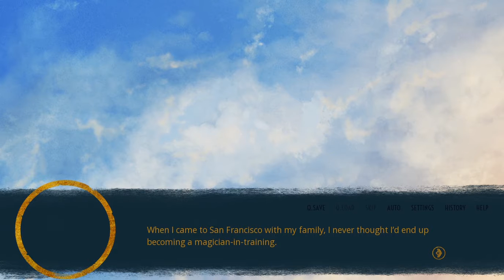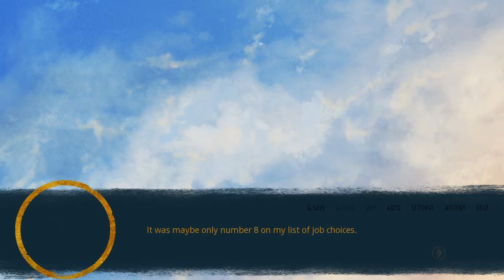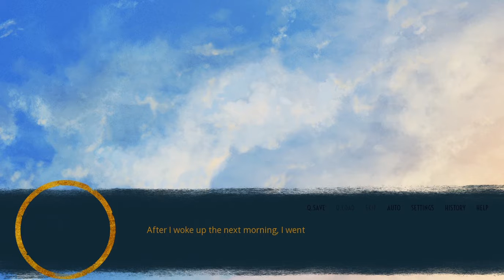COPACETIC! - The Blind Griffin Part 1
Hey guys! MadPanda here with first part of The Blind Griffin! I hope you guys enjoy the video!

Help the channel grow by sharing this video with your friends!